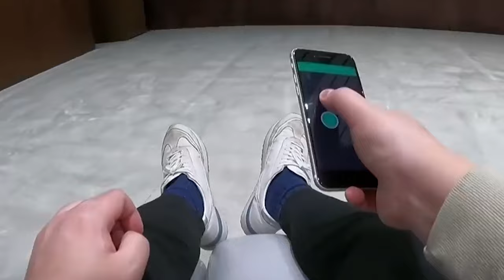ka scooter poimo ba pydap da ka lyer kaba niam ban thep ha ka pla kit